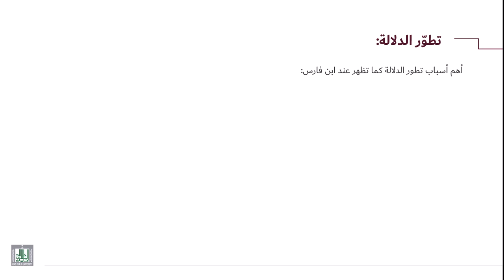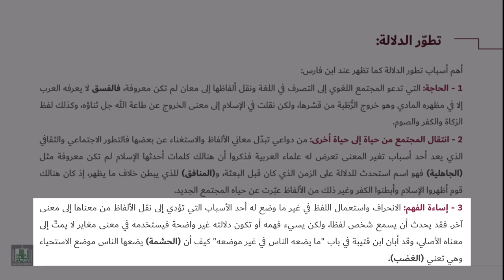تطور الدلالة 2